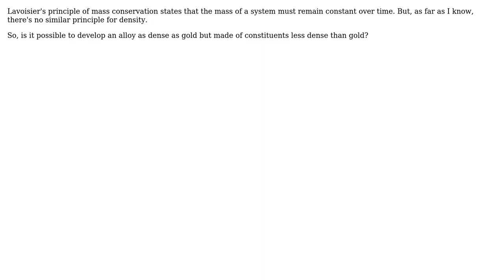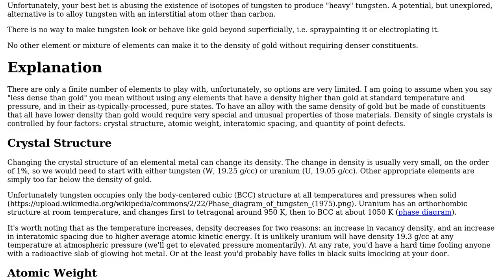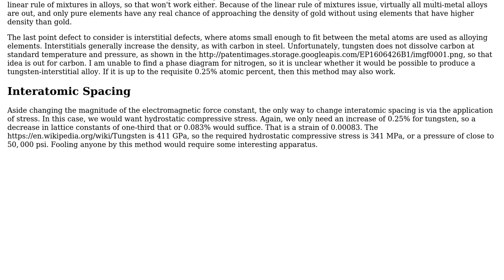Engineering: Alloys with same density as gold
With thanks & praise to God, and with thanks to the many people who have made this project possible! | Content (except music & images) licensed under CC BY-SA | Music | Images & others | With thanks to user wwarriner user Mark Messa and the Stack Exchange Network Trademarks are property of their respective owners. You are responsible for your own actions.